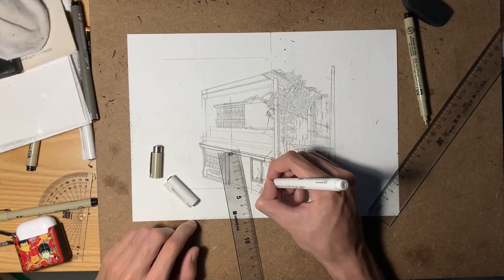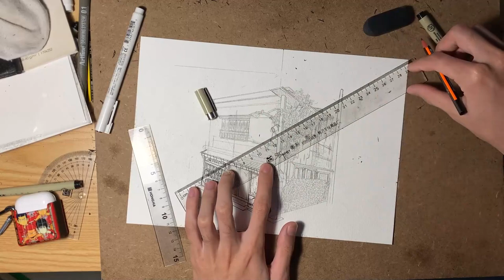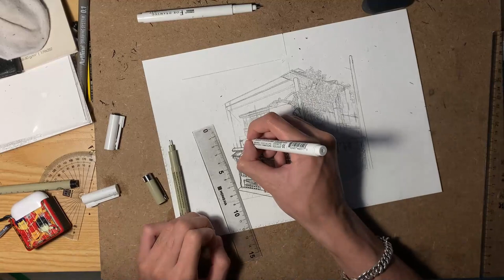Những yếu tố quan trọng để tạo sản phẩm vẽ tranh chất lượng cao